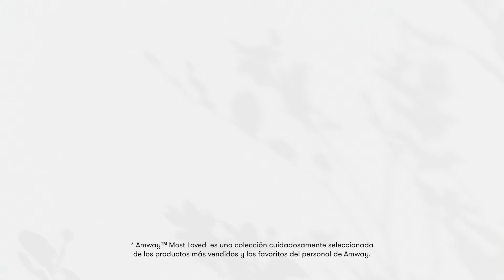[ES] Amway Most Loved- Nutrilite Daily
Cotidiano Nutrilite™ es una forma práctica y eficaz de apoyar tu estilo de vida saludable y responder a tus necesidades nutricionales diarias. Apoya muchas de las funciones de tu cuerpo, incluido tu sistema inmunitario, con ingredientes como vitaminas C, B12 y B6, folato, cobre, hierro y zinc. Haz clic aquí para saber más: